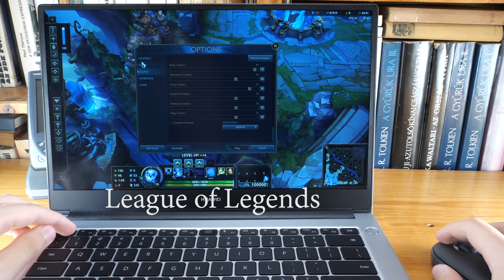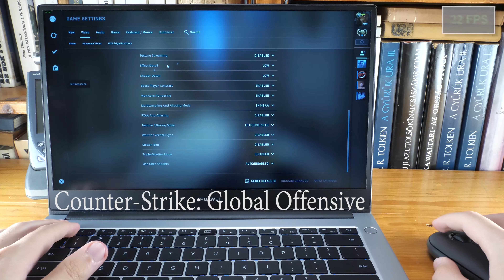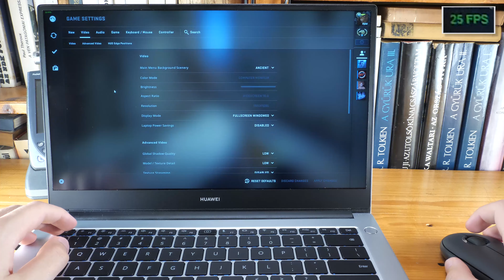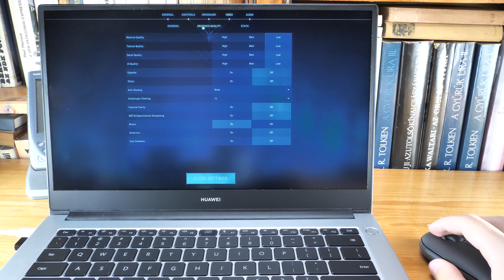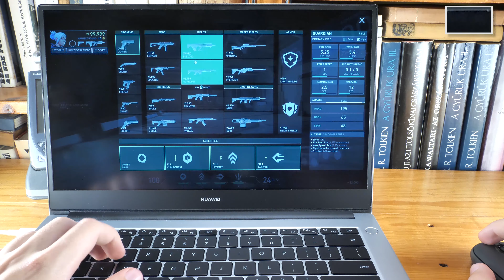Huawei MateBook D14 (2021) Gaming – CSGO, Valorant, LOL, etc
Huawei MateBook  D14 (2021)
10. gen Intel I5 (10210U) CPU
Intel UHD Graphics 620
16 GB RAM
512 SSD
14 inch Full HD display (IPS)
Wi-Fi 6